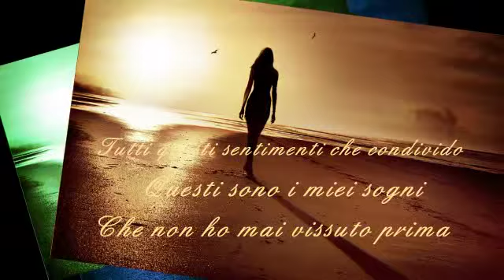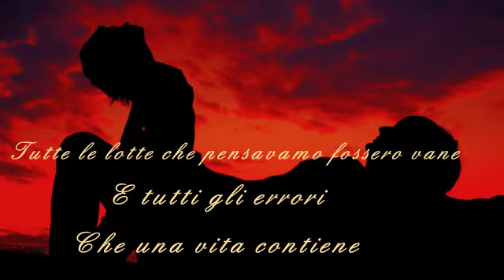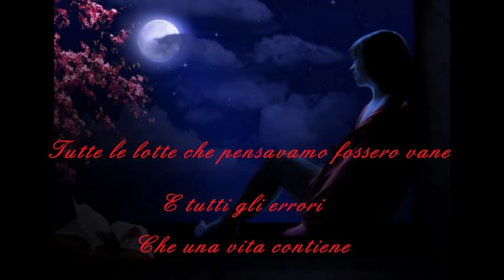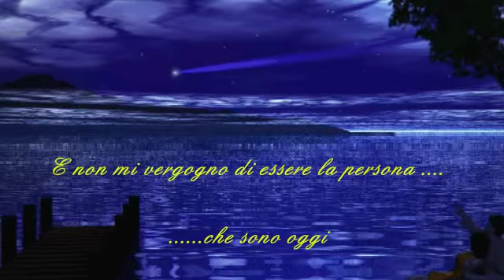So Far Away - Staind - Testo italiano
Cosi Lontano